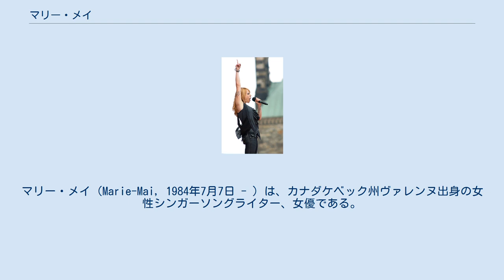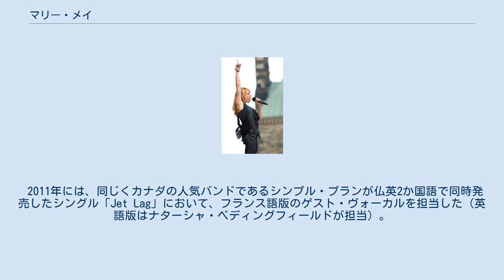マリー・メイ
マリー・メイ（Marie-Mai, 1984年7月7日 - ）は、カナダケベック州ヴァレンヌ出身の女性シンガーソングライター、女優である。
 ケベック州の若者を中心に人気の高い、ファッションリーダー的な存在。
彼女が一躍有名になったのは、2003年開始の国内オーディション番組『Star Académie』の第1回で第3位に輝いたことから。
その後、モントリオールで開催された有名ミュージカル『Rent』のケベック公演版に出演を果たすなど、人気を獲得していく。
特にデビューアルバム『Inoxydable』は、ケベック州だけで12万枚ものヒットを記録した。
 なお、彼女の作曲する楽曲は英語だけでなく、ケベック州の公用語であるフランス語の曲もある。
そのためか、 現在はフランスでの人気も非常に高い。
 2010年バンクーバーオリンピックの閉会式では、アルバム『Dangereuse Attraction』に収録されている「Emmène-Moi」を披露した。
 2011年には、同じくカナダの人気バンドであるシンプル・プランが仏英2か国語で同時発売したシングル「Jet Lag」において、フランス語版のゲスト・ヴォーカルを担当した（英語版はナターシャ・ベディングフィールドが担当）。